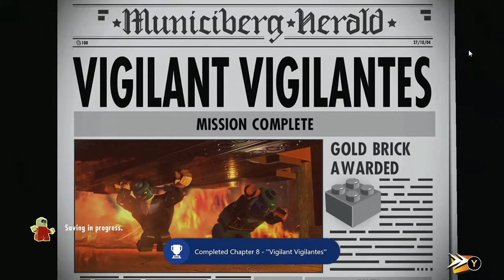Lego Incredibles Story Mode - We Made a Saw Y'all!!!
Apparently Mr. Incredible and Frozone are incredible handy men